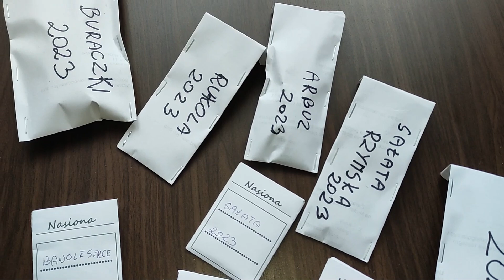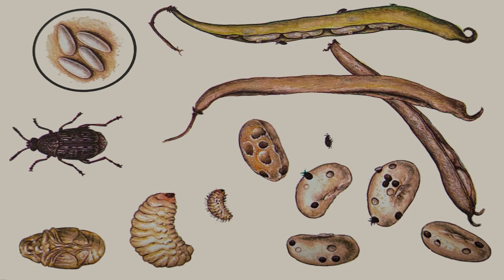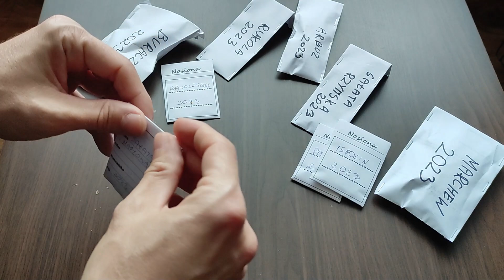Jak pozyskiwać nasiona warzyw: marchwi, buraczków, pora, itd. Jak uprawiać warzywa na nasiona.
W filmie o tym jak pozyskiwać nasiona warzyw. Od tych, z których nasiona jest uzyskać prosto jak np. koper czy sałata, do tych warzyw, które nasiona wydają dopiero w drugim roku.

00:00 Wstęp
00:36 Koper
01:22 Groch, fasola, bób
02:15 Dynia, cukinia, ogórki
03:15 Pomidory, papryka
04:07 Sałata, szpinak, rzodkiewka
05:10 Marchew, pietruszka
06:45 Buraczki
07:47 Seler
07:55 Por
08:24 Cebula
09:00 Jarmuż
09:17 Kapusta
09:54 Kiedy nasiona są dojrzałe
10:30 Zalety własnych nasion
12:10 Jak wschodzą zebrane nasiona